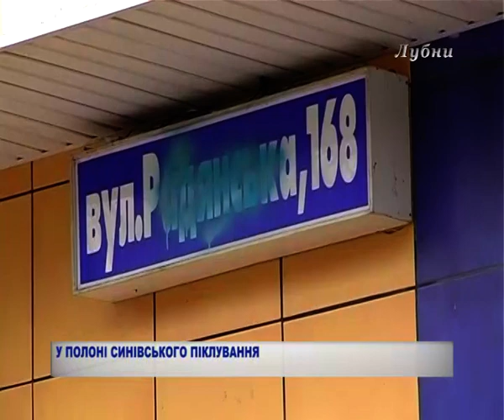У ПОЛОНІ СИНІВСЬКОГО ПІКЛУВАННЯ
16 лютого до Лубенського відділу поліції надійшло звернення депутатів міської ради та колективна заява жителів вулиці Радянська 168, що знаходиться поруч з товариством сліпих. В одній з квартир даного будинку проживає 70 річний батько інвалід дитинства який кілька років тому переніс інсульт, що остаточно прикував його до ліжка та його 44 річний син, який вже тривалий час ніде не працює і страждає алкоголізмом.